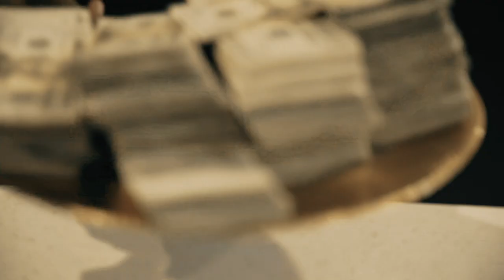Blacc Zacc - Lets Get It ( Official Video )